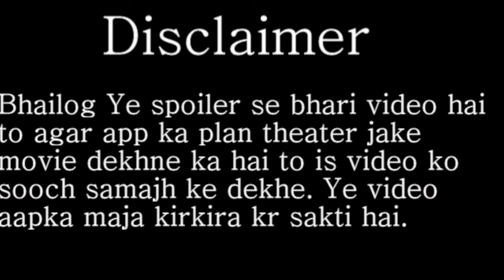Xtreme Fun Makers | Movie review ( Avengers Infinity War) in hindi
In this video i am going to review the new movies of avengers , avengers infinity war. watch till last